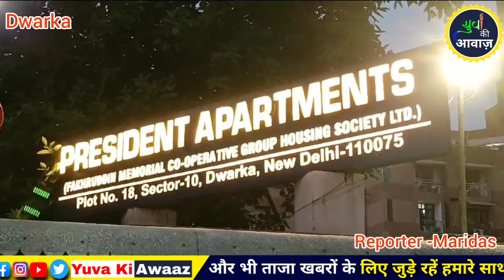कमलजीत सहरावत बोली द्वारका में किया सबसे ज्यादा काम - Dwarka